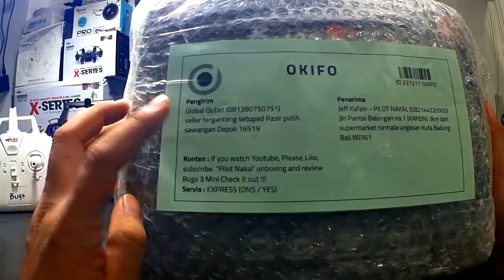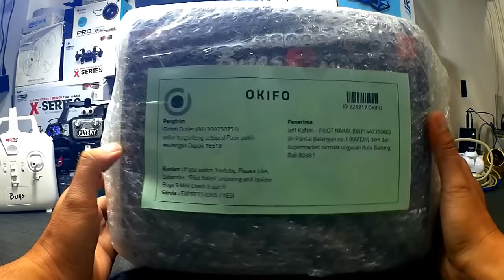MJX BUGS 3 Mini Pertama di Indonesia - PILOT NAKAL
Jika video tutorial dari Pilot Nakal bermanfaat dan berguna dapat memberikan Donasi via transfer:

Donasi tersebut sekiranya berguna untuk kelanjutan konten channel Pilot Nakal agar selalu dapat memberikan inspirasi dan tutorial serta modifikasi drone.

Buat yang sudah DONASI... Pilot Nakal
Mengucapkan Terima Kasih Banyak.

Terima Kasih Kepada GLOBAL OUTLET.